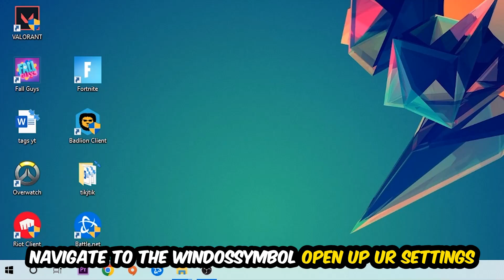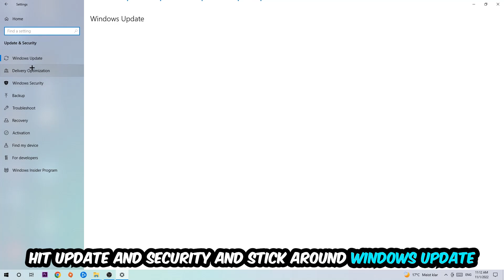Elite Dangerous – How to Fix Fps Drops & Stuttering – Complete Tutorial